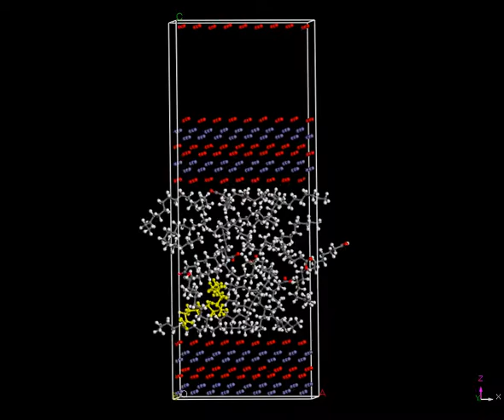Boundary Lubrication 5（450K）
４５０Ｋ
５ｍ/ｓ
５００ｐｓ
Ｍｅｔａｌ：ＦｅＯ
Ｌｕｂｒｉｃａｎｔｓ：n-octadecane50%+stearic acid50%
ステアリン酸が中央で２量体を形成、その他、下地に吸着。